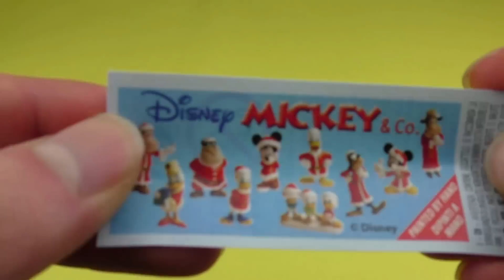Mickey Mouse Christmas Surprise Eggs Opening - Goofy, Clarabelle Cow, Daisy Duck Toys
Surprise Eggs Academy presents Mickey Mouse surprise eggs unboxing huevos chocolate sorpresa.